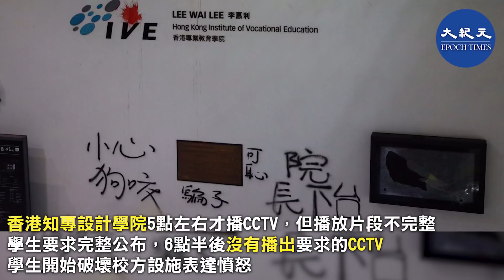【HKDI公布陳彥霖死因】從下午香港知專設計學院學生學生要求看真實影片開始，遲遲等不到校方將真正ＣＣＴＶ的真相公布，氣憤的學生以破壞設施表達憤